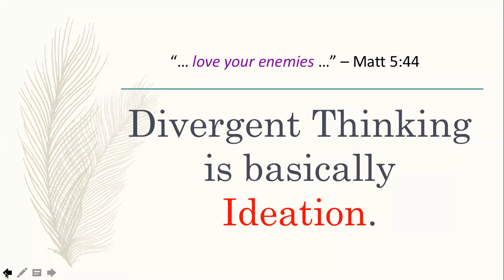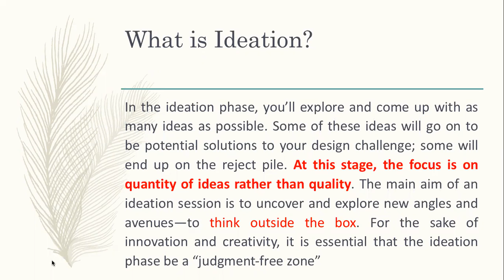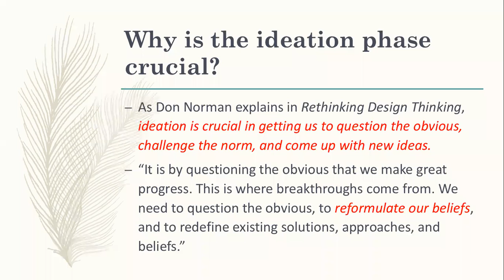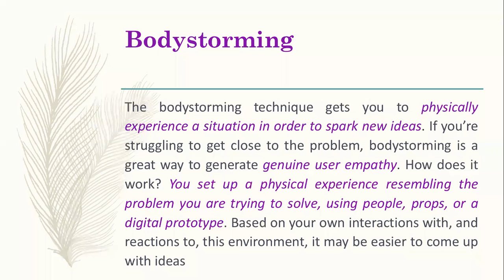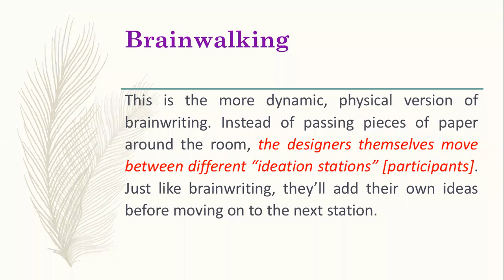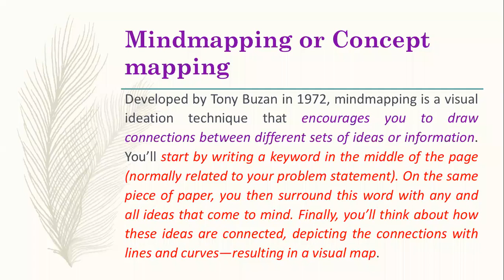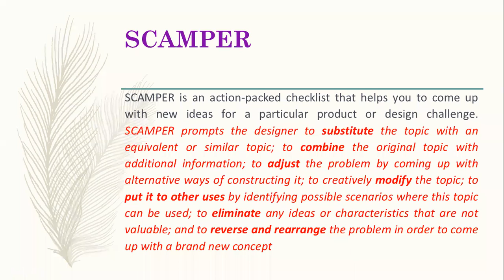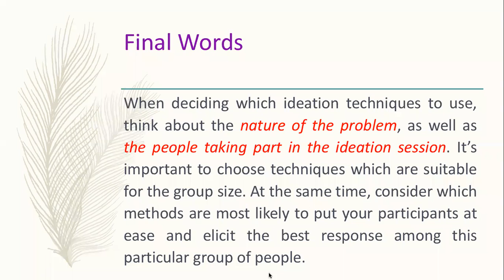Ideation [Divergent Thinking] - Dr Dayo Odukoya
You can hardly evolve creatives ideas without engaging the principle of ideation or divergent thinking.  The richness of the plethora of ideas generated often determine the quality of creative solution derived.  Listen and be inspired .